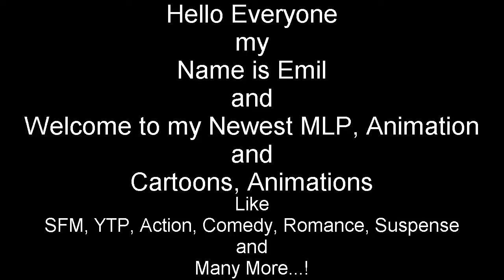Emil React: MLP Comic Dub - XXXXX Te Nani (comedy cute) by ObabScribbler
Hello Everyone I'm back with Another Reaction of my Video, this one is so very funny, but actually he using from his bad words sentence from little Name Luna.

But the good looks actually good and I love MLP Comic Dub so much...?

and

Then